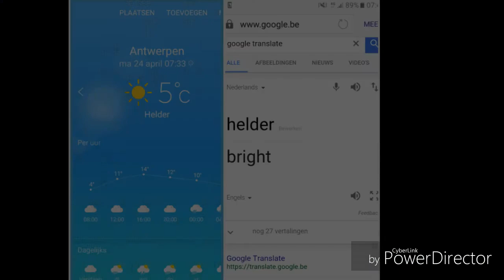24/04/17 Sunrise. Yet again NOT normal!